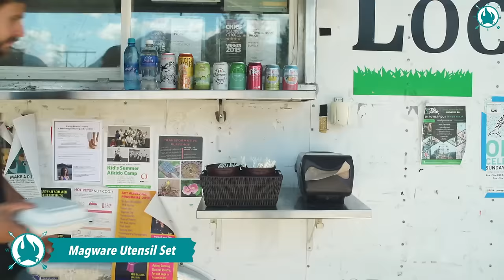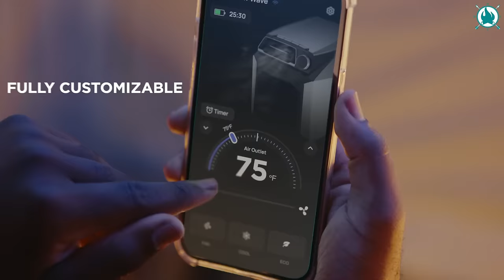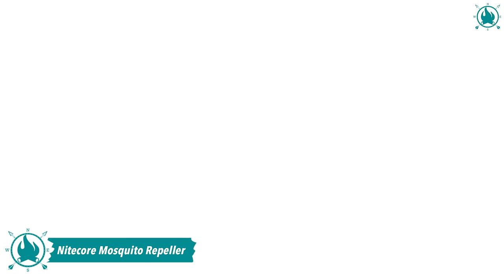👉14 NEXT LEVEL Camping Gear & Gadgets 2023 ► 2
💥Go Camping!!! Go Camping with your friends, with your love ones, but first, check out these selection of 14 NEXT LEVEL Camping Gear & Gadgets that will change your camping experience for the better in 2023.

💥Get ready for your next CAMPING EXPERIENCE with our New Line of OUTDOOR APPAREL! Join us and explore the WILDERNESS IN STYLE."

AMAZON LINKS

► MAGWARE Magnetic Camping Utensils Set

► Crua Xtent Maxx

► EF ECOFLOW Wave Portable Air Conditioner

►Nitecore EMR30 Portable Mosquito Repeller

► Platypus Quickdraw Microfilter System

► Fozzils Snapfold Bowlz

► Osprey Atmos AG 65 Men's Backpacking Backpack

► Uncharted Supply Co. Rapid Raft

► GPCA - Carabiner Keychain

►Eton - Sidekick

► TETON Sports Celsius XXL

►Nemo Dragonfly Ultralight Backpacking Tent

CREDITS:
MUSIC PRODUCER: CARLOS STANBURY
MIXING AND MASTERING: CARLOS STANBURY
VIDEO EDITOR: CARLOS STANBURY

The following video complies with the YouTube Community Guidelines, as stated in the disclaimer. The video's footage was chosen for its educational value.